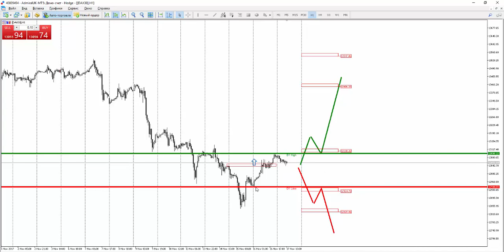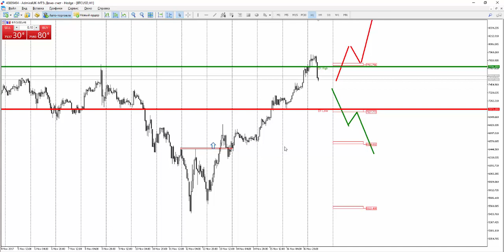Прогноз рынка форекс на основе системы Price Action с Романом Исаковым 17 ноября 2017